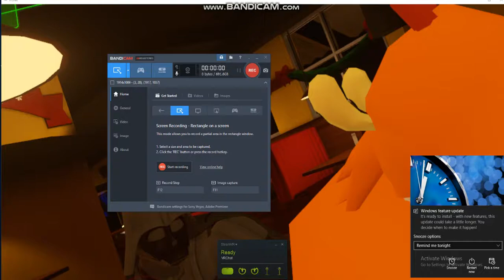in-Vader VRChat takeover